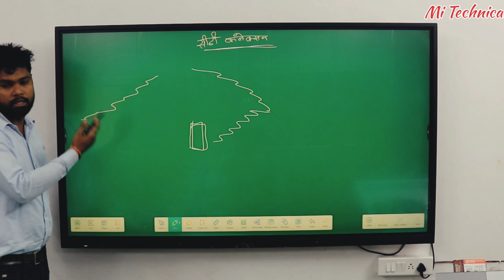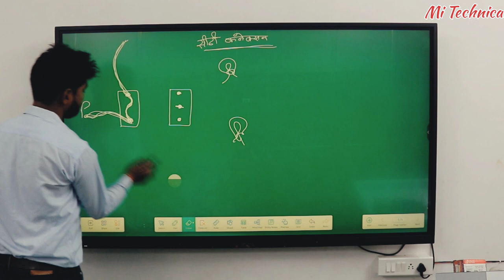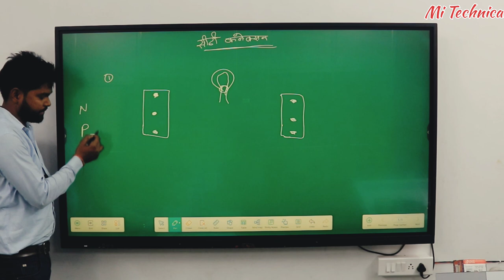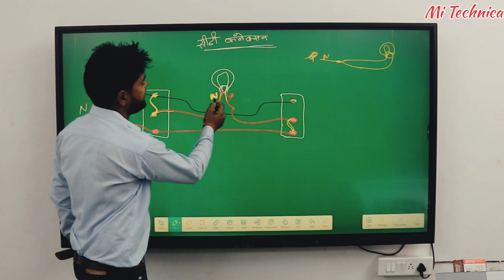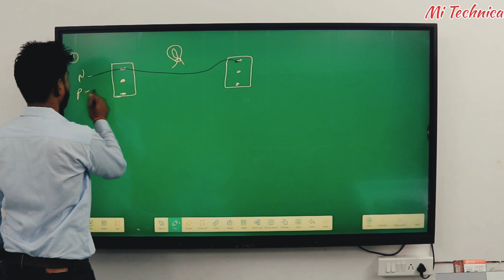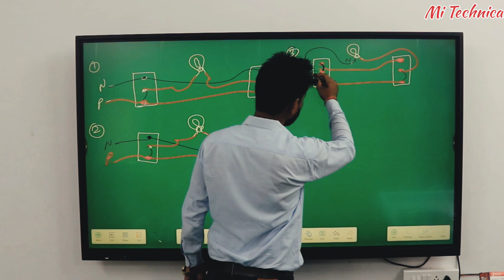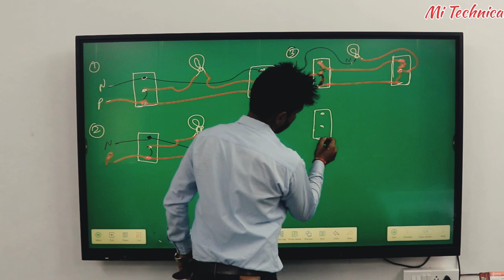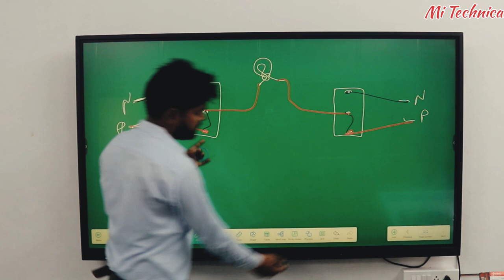Mi Technical fist time class Live एक ही वायरिंग को 5 अलग अलग तरीकों से सीखें, बिल्कुत क्लास जैसा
About Video:-
Mi Technical fist time class video  एक ही वायरिंग को 5 अलग अलग तरीकों से सीखें, बिल्कुत क्लास जैसा
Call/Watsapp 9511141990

हाउस वायरिंग PDF ईबुक डाउनलोड